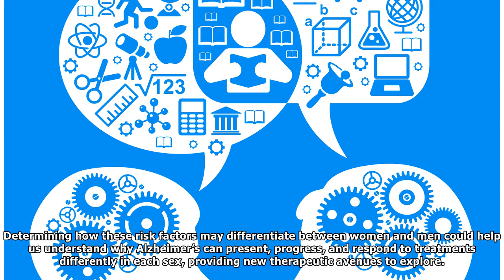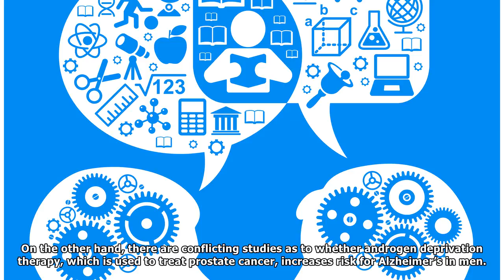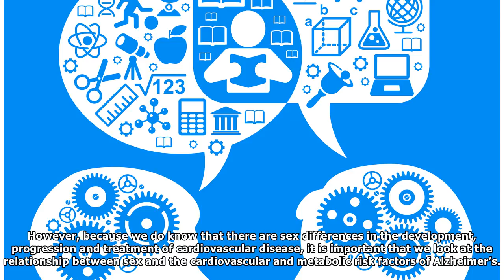To Prevent Alzheimer's, We Must Study Differences between the Sexes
Growing older may be inevitable, but getting Alzheimer’s disease is not. While we can’t stop our advancing age (which is the biggest risk factor for Alzheimer’s), there are many other factors that can...